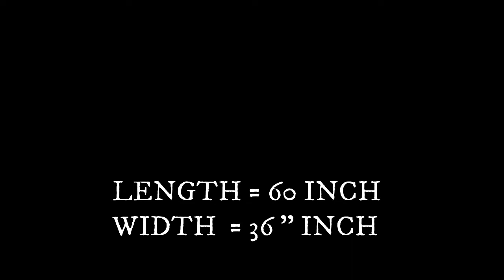ALAM KA SEHRA AND CHADAR || MUHARRUM2020